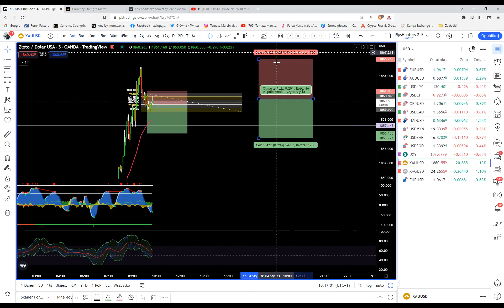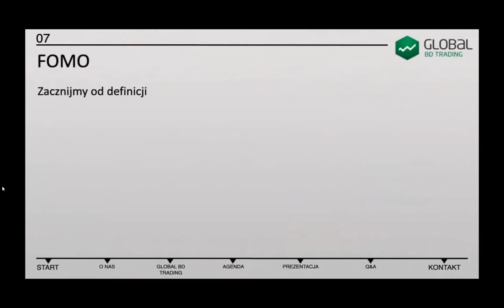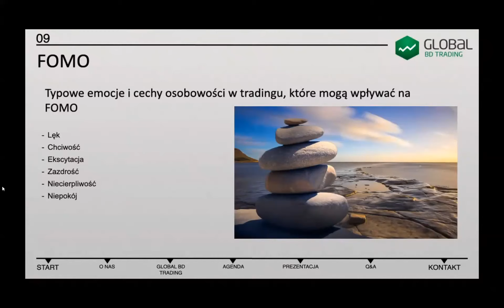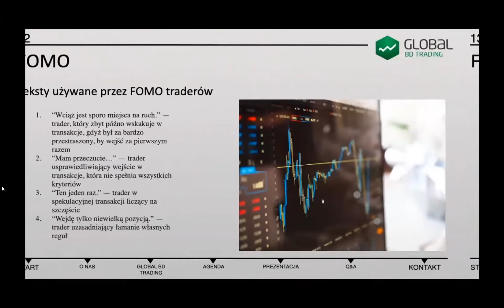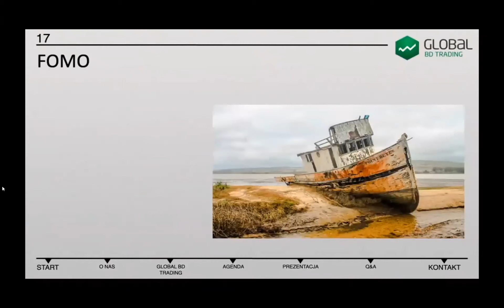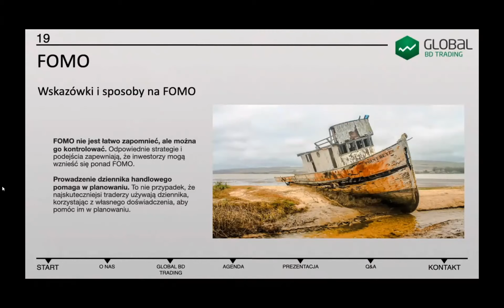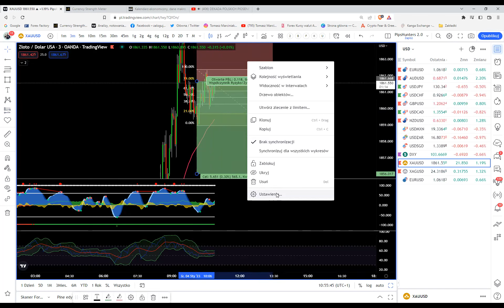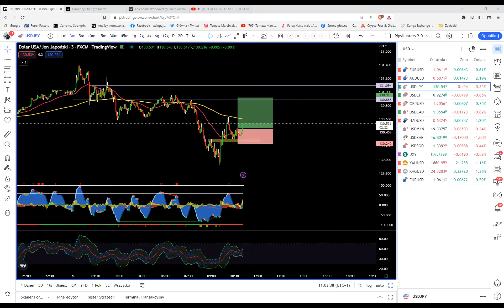Fibo wejścia, psychologia.